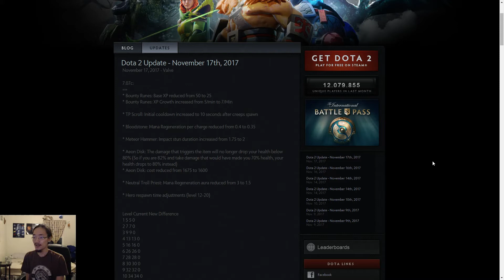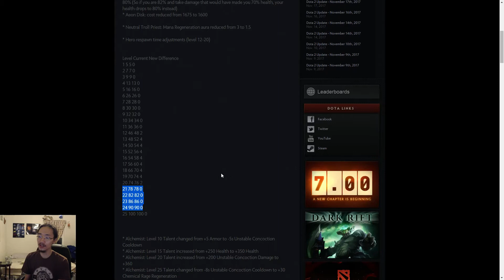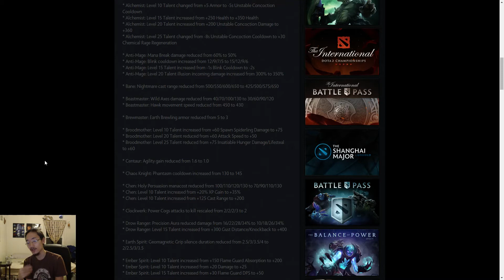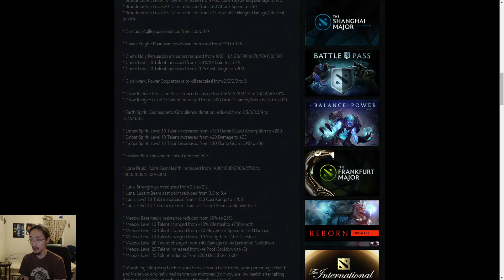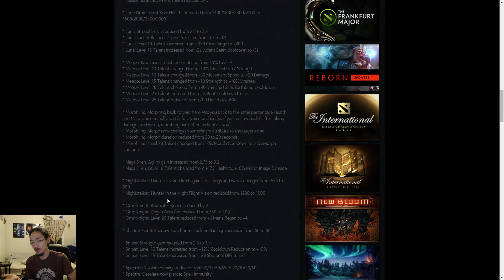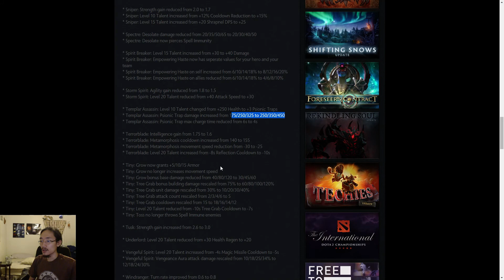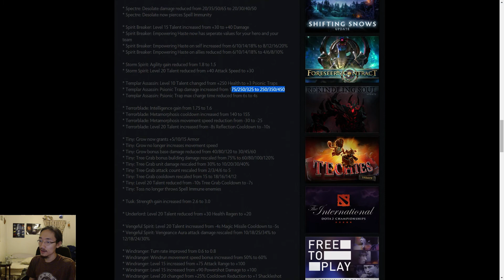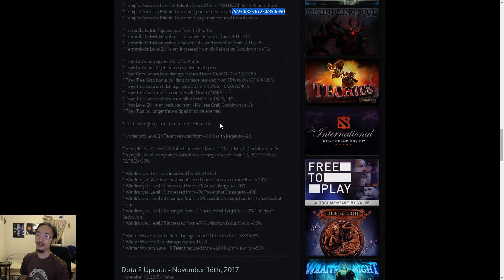Dota 2 Dueling Fates 7.07c Patch Analysis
It seems like every time a new patch comes out I just awake from a nap and pop one of these out. New matchmaking coming on November 22. IDC mmr only badges.

A great place to get anime clothing and merchandise is Use coupon code 10off for 10% off Animelife is the best place for Anime merch, anime clothing - including t-shirts, hoodies, sweatshirts, hats, accessories and waifus. We didn't choose the animelife, it chose us!